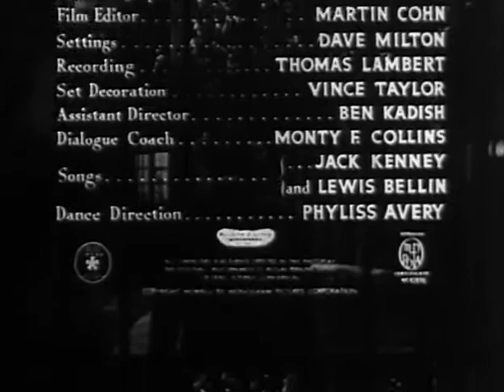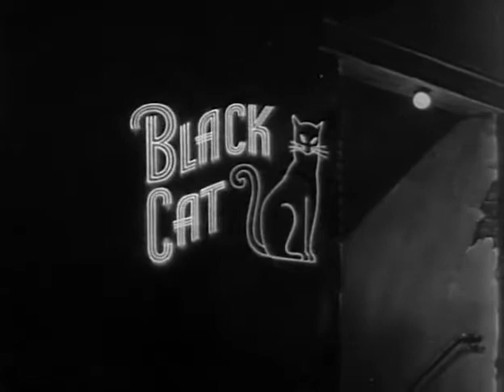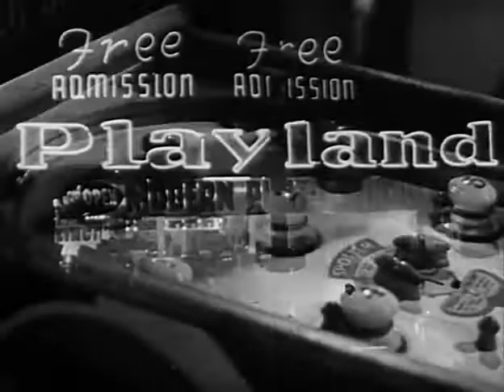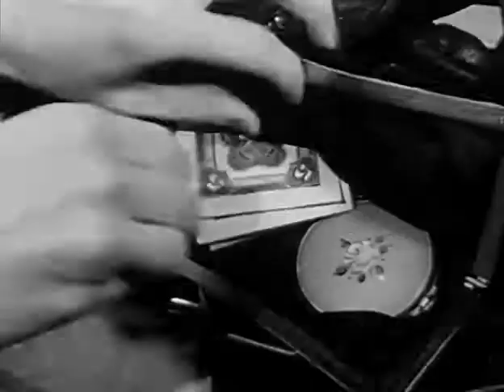Club Paradise 1945 DRAMA ROMANCE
Children of Paradise is divided into two epochs, Boulevard du Crime ("Boulevard of Crime") and L'Homme Blanc ("The Man in White"). The first begins around 1827, the second about seven years later. The action takes place mainly in the neighborhood of the Boulevard du Temple in Paris, nicknamed "Boulevard of Crime" because of all the melodramas and bloody scenarios offered to the largely plebeian public each evening. There are two principal theaters: the Théâtre des Funambules ("Theater of Tightrope Walkers") specializes in pantomime, since the authorities do not allow it to use spoken dialogue, which is reserved for the "official" venue, the Grand Theater.

Directed by Marcel Carné
Produced by Raymond Borderie
Fred Orain
Written by Jacques Prévert
Starring Arletty
Jean-Louis Barrault
Pierre Brasseur
Marcel Herrand
Pierre Renoir
Cinematography Roger Hubert
Edited by Henri Rust
Madeleine Bonin